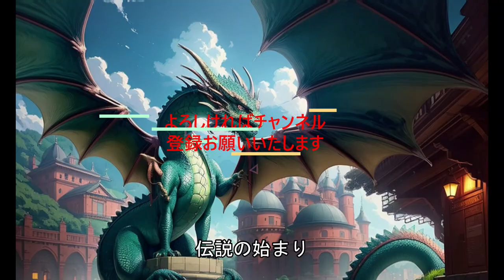門池の龍神伝説が魅せる新しい表現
地元の伝説を題材に音楽と動画をAIで作成しました。

タイトル:門池の龍神伝説

[Verse]

かどいけの夜を覗けば

月が光を包んでいる

龍の影が揺れている

深い水の底に眠り

 [Verse 2]

古の伝説を語る 勇者たちの声がこだま

君の心に響くんだ目を閉じて耳を澄ませ

[Chorus]

龍が舞う 風が鳴る言う 空まで響け

その勇気を胸に 今立ち上がれ

 [Verse 3]

風を裂く音がする

湖面が騒がしく揺れる

風を裂く広がる湖面が騒がしく揺れるその姿

 誰も知らない神秘のベールを纏う

[Bridge]

闇を裂く光の矢 すべてを照らし出す

僕らの道を導いて行方を知らせてくれる

 [Chorus]

龍が舞う 伝説を語る

勇者たちの声がこだま

君の心に響くんだ

目を閉じて　耳を澄ませ

龍が舞う 風が鳴る

その叫び　空へと響け

勇気を胸に　今立ち上がれ

伝説の始まり

この動画では、かどいけのりゅうじん伝説について紹介しています。壮大なファンタジー音楽と共に、日本の古代神話の世界に誘います。竜神の伝説がどのように始まり、どのように展開するのか、その魅力を存分にお楽しみください。幻想的な音楽と共に、神秘的な物語の旅へとご案内します。